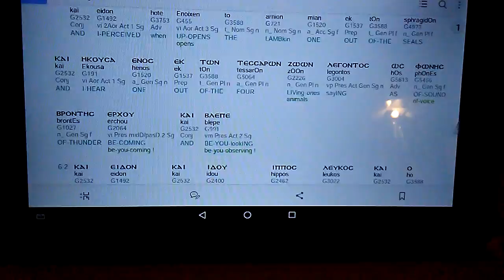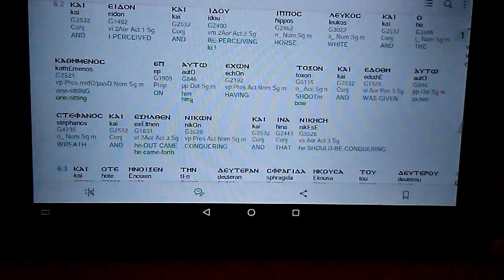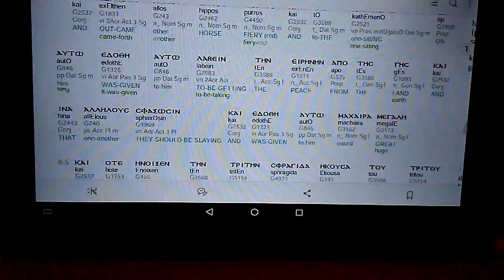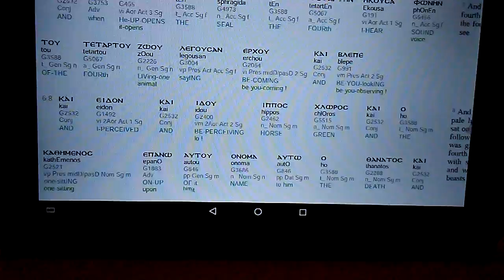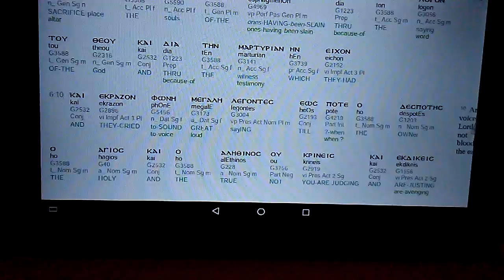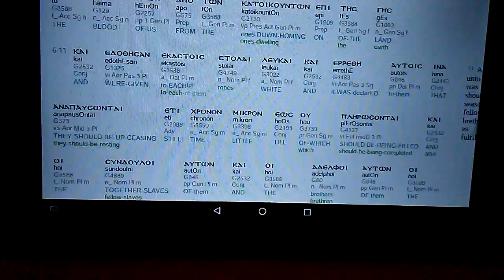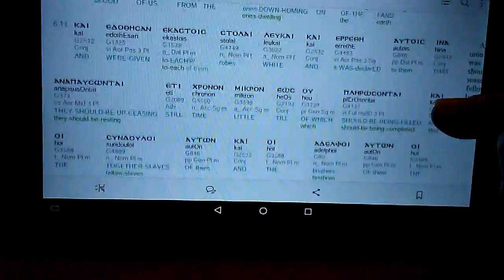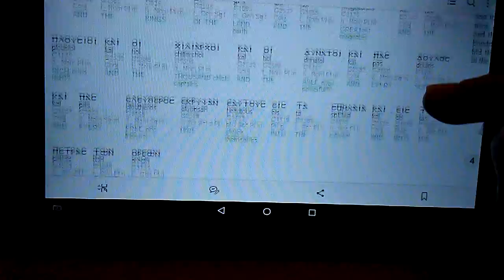REVELATION 6 (Greek)